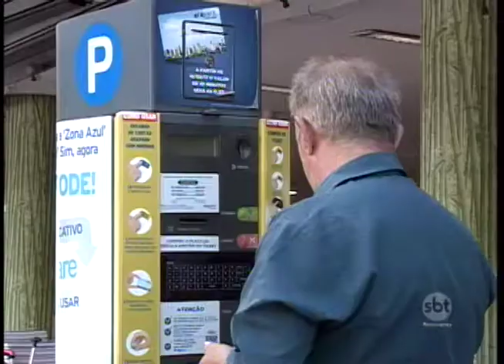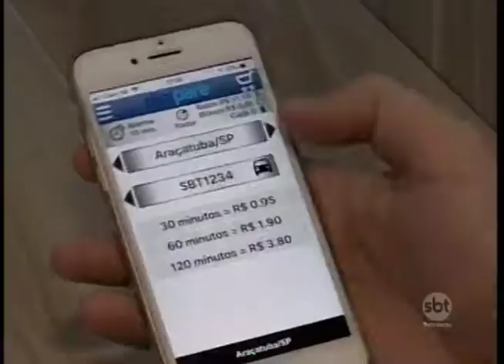Prefeitura de Araçatuba anuncia mudança no aplicativo da zona azul